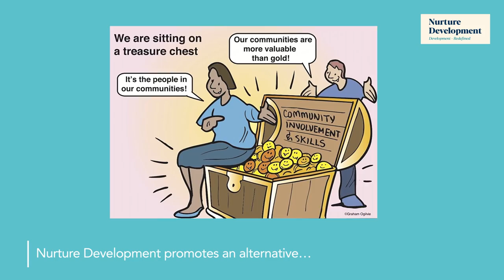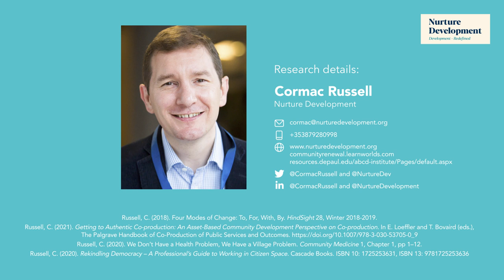How can we shift the conversation from what’s wrong to what’s strong in Communities worldwide?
Find out more about the approaches that Nurture Development (ND) uses to support professionals and organizations working in citizen space – and how we can effectively support your community-building efforts.
Article
Additional Information
Russell, C. (2018). Four Modes of Change: To, For, With, By. HindSight 28, Winter 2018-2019.

Russell, C. (2021). Getting to Authentic Co-production: An Asset-Based Community Development Perspective on Co-production. In E. Loeffler and T. Bovaird (eds.), The Palgrave Handbook of Co-Production of Public Services and Outcomes.

Russell, C. (2020). We Don’t Have a Health Problem, We Have a Village Problem. Community Medicine
1, Chapter 1, pp 1–12.

Russell, C. (2020). Rekindling Democracy – A Professional’s Guide to Working in Citizen Space. Cascade Books. ISBN 10: 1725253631, ISBN 13: 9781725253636